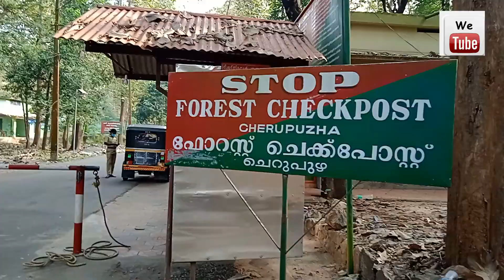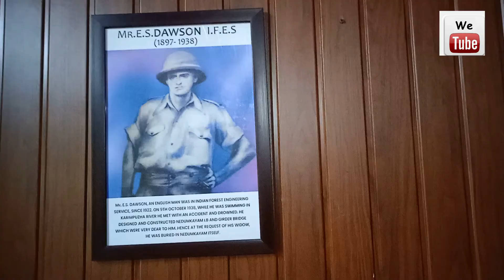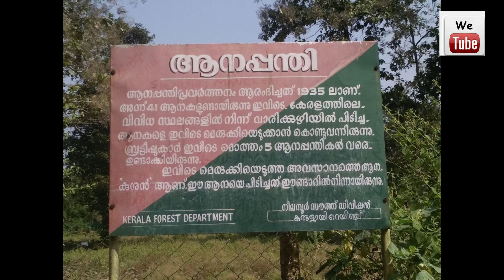𝗡𝗲𝗱𝘂𝗺𝗸𝗮𝘆𝗮𝗺 𝗡𝗶𝗹𝗮𝗺𝗯𝗼𝗼𝗿 | 𝗧𝗿𝗮𝘃𝗮𝗹𝗼𝗴𝘂𝗲 | നിലമ്പൂര്‍ നെടുങ്കയത്തേക്ക് ഒരു യാത്ര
wetube news